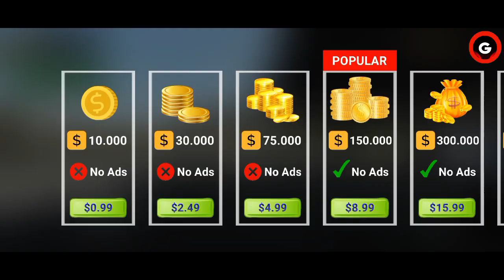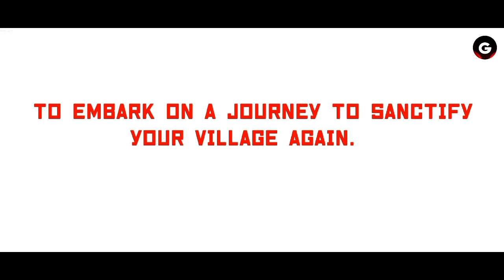Top 10 New OFFLINE Games for Android 2024 #1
▪𝙄𝙣 𝙏𝙝𝙞𝙨 𝙑𝙞𝙙𝙚𝙤, 𝙄𝙢 𝙂𝙤𝙣𝙣𝙖 𝙎𝙝𝙤𝙬 𝙔𝙤𝙪  𝙏𝙝𝙚

 𝙏𝙃𝙄𝙎 𝙑𝙄𝘿𝙀𝙊 𝙄𝙎 𝘼𝘽𝙊𝙐𝙏: (𝘾𝙊𝙈𝙋𝙇𝙀𝙏𝙀 𝘿𝙀𝙎𝘾𝙍𝙄𝙋𝙏𝙄𝙊𝙉) 𝙏𝙊𝘿𝘼𝙔'𝙎 𝙑𝙄𝘿𝙀𝙊 𝙄𝙎 𝘼𝘽𝙊𝙐𝙏

        👉𝘼𝘽𝙊𝙐𝙏 𝙈𝙔𝙎𝙀𝙇𝙁 :

➡𝙉𝘼𝙈𝙀 : 𝘙𝘖𝘏𝘈𝘕
➡𝘼𝙂𝙀 : 18 𝘠𝘌𝘈𝘙𝘚
➡𝙃𝙊𝘽𝘽𝙔 : ᗪᖇᗩᗯᎥᑎǤ ᗩᑎᗪ ǤᗩᗰᎥᑎǤ
➡𝘾𝙄𝙏𝙔 : 𝘒𝘈𝘙𝘈𝘊𝘏𝘐/𝘗𝘈𝘒𝘐𝘚𝘛𝘈𝘕

✨𝙉𝙊𝙏𝙀 :

⚫If you have any problem related to the video or have any questions in mind then feel free to comment down below.💬 🧿Guys, I want your love and support in the form of likes and subscribers and also sharing with your friends.🤘🙂 🎯My goal is to achieve 10k subscribers. : ) Try To Help Me Reach! ▬▬▬▬▬▬▬▬▬▬▬▬▬▬▬▬▬▬▬▬▬▬▬▬▬▬▬▬▬▬▬▬▬▬▬▬▬▬

     ıllıllı 𝙂𝘼𝙈𝙀𝙂𝙀𝙉𝙄𝙓  ıllıllı

AndroidGames​​​​​​​​​​​​​​​​​​​​​​​​​2024​​​​​​​​​
Offline​​​​​​​​​Games2024